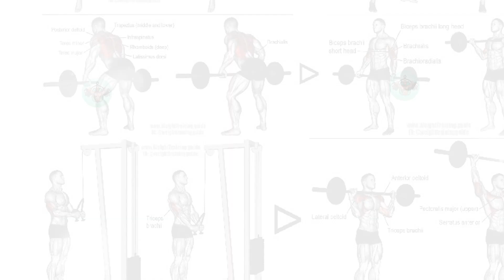The PERFECT Leg Workout - Full Leg Workout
1)This video has no negative impact on the original works (It would actually be positive for them)
2)This video is also for teaching purposes.
3)It is positively transformative in nature.
4)I only used bits and pieces of videos to get the point across where necessary.